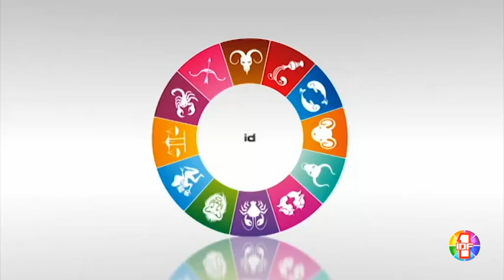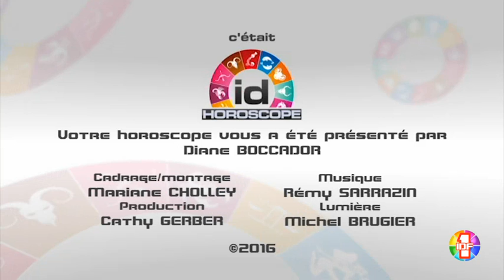Horoscope du 25 Janvier 2016 par Diane Boccador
Horoscope du 25 Janvier 2016 par Diane Boccador en partenariat avec etoiledevenus.